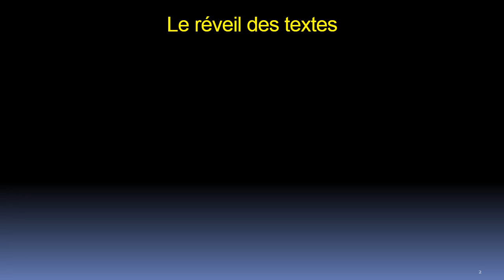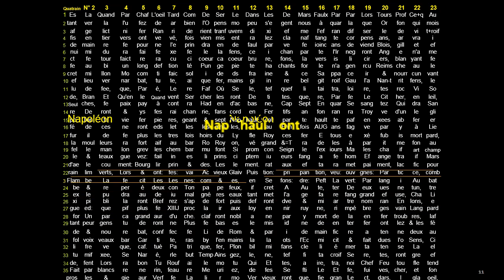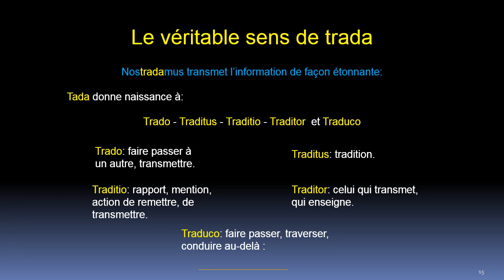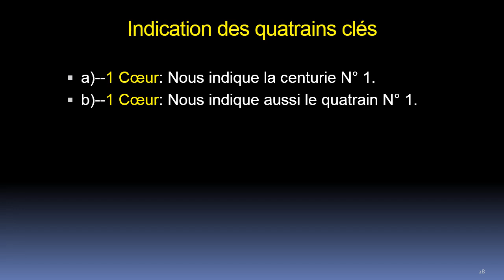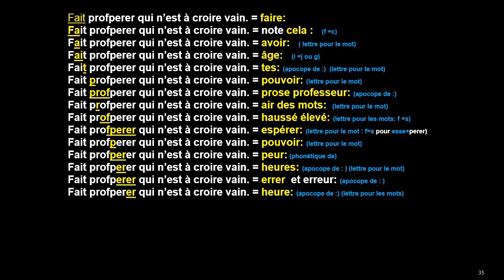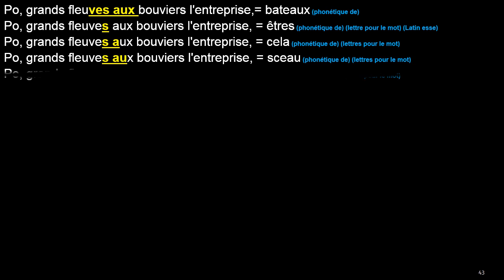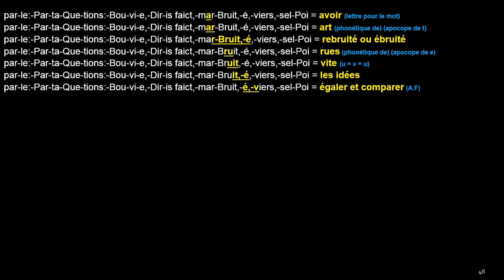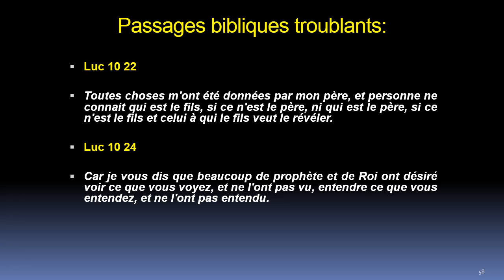Les Nominations dans les textes de Nostradamus.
La Nomination
La nomination représente la révélation la plus magnifique de tous les temps,  jamais vu au cours des siècles. Ni Moïse, ni Jésus Christ n'ont eu ce privilège par l'écrit. Faut-il que le Monde soit en grave danger pour qu'une puissance intellectuelle surnaturelle se manifeste de cette façon ? La preuve de l'expression secrète de Nostradamus ne sera plus à faire, Napoléon écrit correctement dans le texte en prose ainsi que la fin de la vie de Louis XVI seront les preuves irrémédiables que les prédictions se produiront, ces deux personnages de l'histoire de France ont été prédits par Nostradamus 240 après l'extinction de l'auteur des centuries.
Personnellement j'ai été annoncé 440 ans plus tard.
Que mes détracteurs ne lisent pas cette révélation, vous êtes nombreux à m'écrire et à critiquer ces travaux, mon temps terrestre se raccourcis, alors je ne pourrais pas vous répondre.
La foi n'est pas un monopole réservé à un groupe d'homme, encore moins les textes de Nostradamus.
Le lourd message que ces textes transportent doit être révélé au Monde, le drame qui va se jouer sera d'une conséquence dramatique, voilà pourquoi Nostradamus a donné le don de lecture à un homme qu'il nomme environ vingt fois.